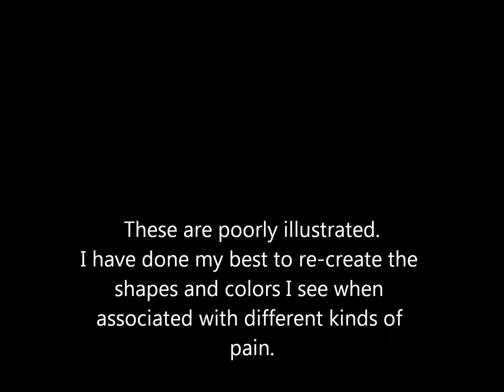My Pain (slideshow)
So this was one of the ideas I had for illustrating what I see when I'm in pain.
Just another interesting attribute to having synesthesia. XD
I tried my best to make them look as close as possible to the real thing.